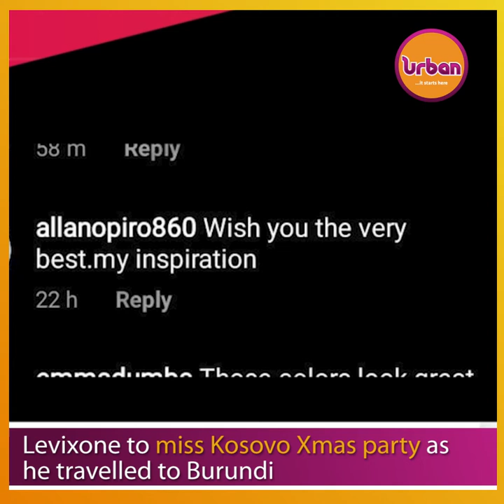Levixone to miss Kosovo Xmas party as he travelled to Burundi